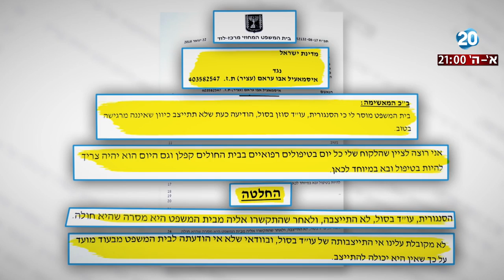לפני כולם - חצי שנה לאחר הפיגוע ביבנה: משפט המחבל עדיין לא נפתח